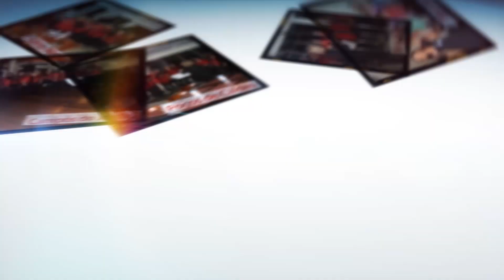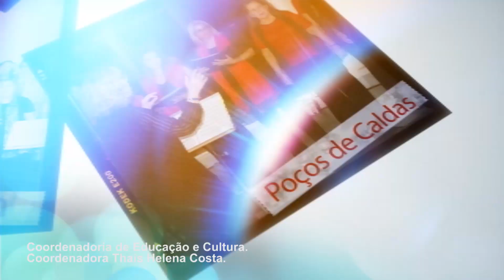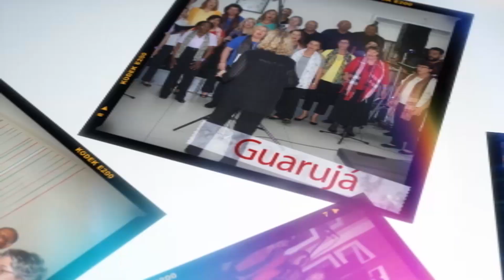88 anos AFPESP - Coral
Em comemoração aos 88 anos da associação, Coral da AFPESP canta e encanta a todos nas Unidades de Lazer.